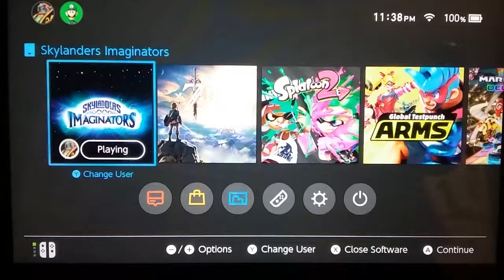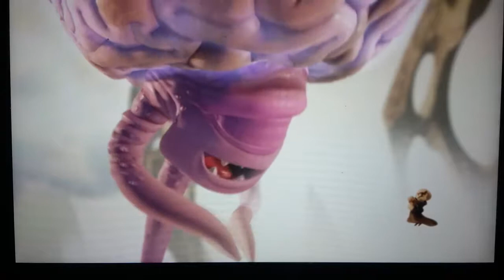Skylander Imaginators Let's play EP 14 : Evil Sea Monster.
in this episode i fight the evil sea monster.